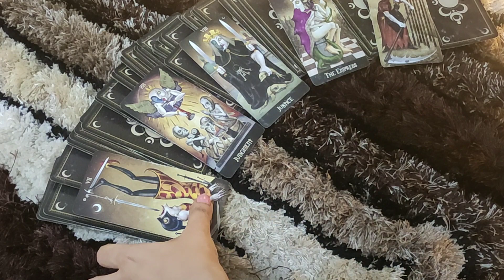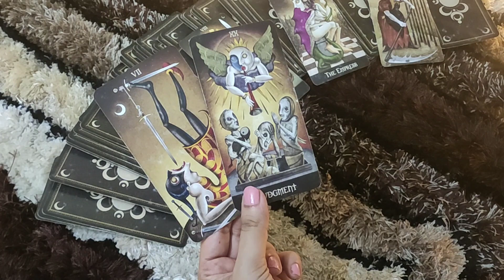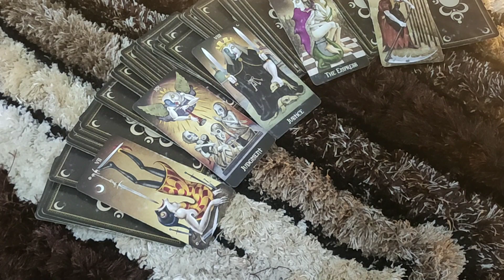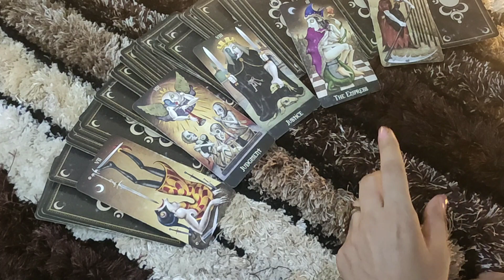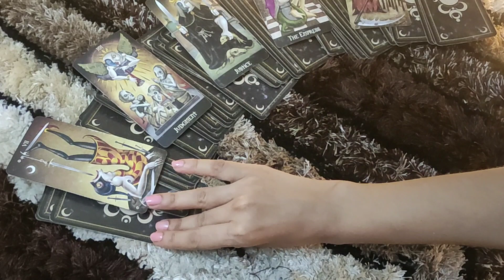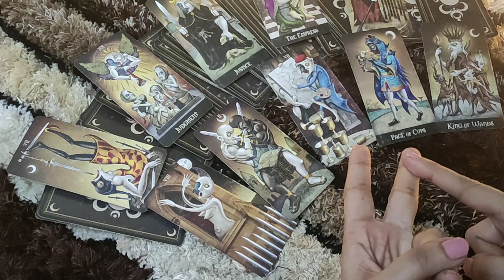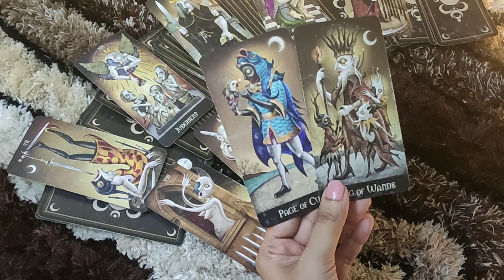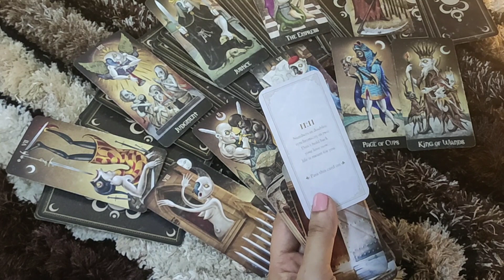♌LEO-"THEIR CURRENT FEELINGS, NO CONTACT SITUATION "JULY LOVE READING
This reading is for my LEO people  . I hope you enjoy.

ttps://youtu.be/aHP__Rdn26M

tps://youtu.be/N_KdLi15e1U